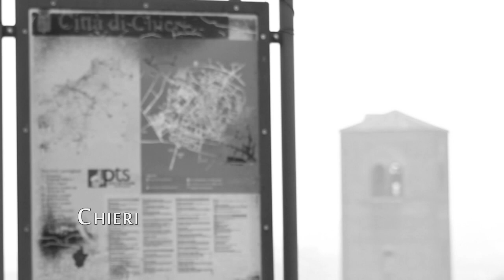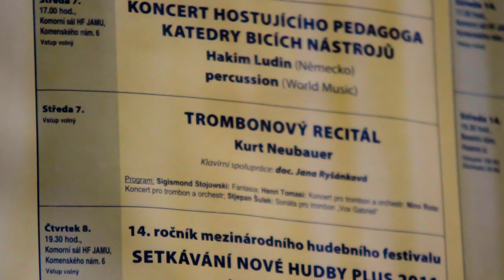Kurt Neubauer - trombone (2012)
2012 Highlights
trombone: Kurt Neubauer
piano: Jana Ryšánková
orchestra: Chieri Sinfonietta, String Orchestra Jeseník
Nino Rota: Concerto
Stjepan Sulek: Sonata "VOX Gabrieli"
William Goldstein: Colloquy
Juraj Filas: Sonata "At the end of the century"
Ferdinand David: Concertino
Allesandro Besozzi: Sonate in B
Georg Christoph Wagenseil: Concerto
Henri Tomasi: Concerto